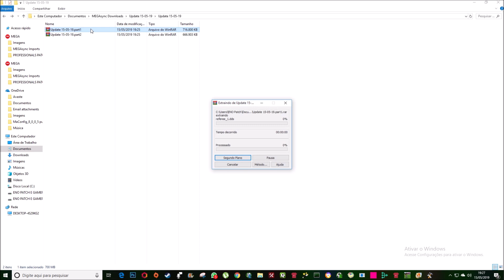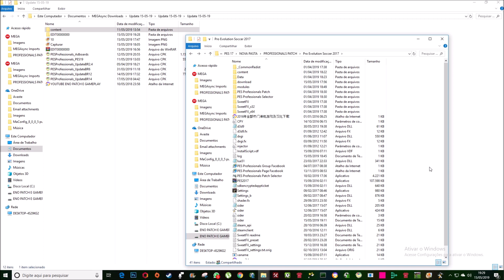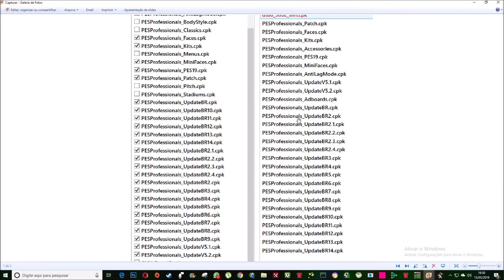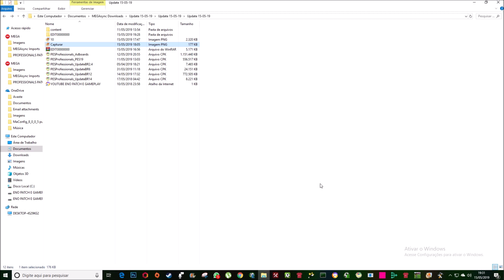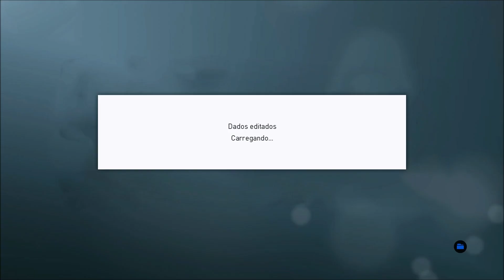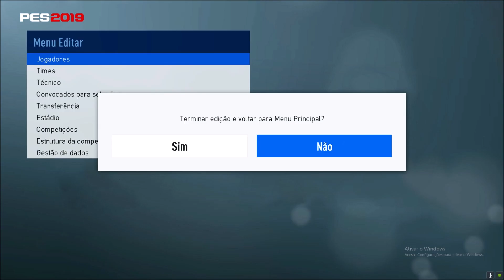PROFESSIONALS PATCH 5 2 UPDATE BR , FACES , KITS , ESTÁDIOS , TRANSFERENCIAS PES 2017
Créditos :

ENO PATCH

DEYSON ZITO